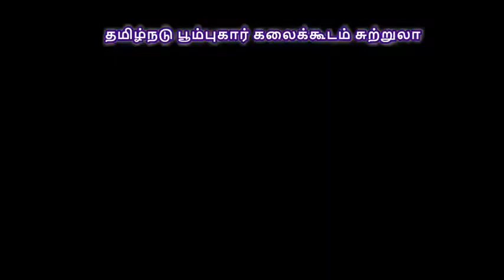தமிழ்நடு பூம்புகார் கலைக்கூடம் சுற்றுலா TAMIL NADU POOMPUHAR TOUR